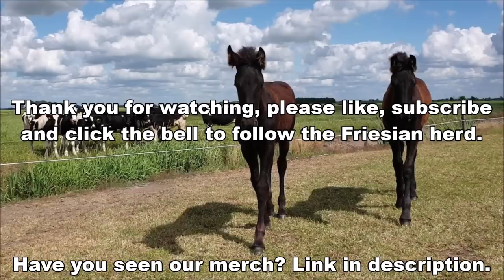😍 Foals 🐎 & cows 🐄 Lianne, Jildou & Jacobien the beautiful Friesian horse fillies.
We have visitors! The neighbour's cows 😁😁😁

Elsje K. ster (Tsjalke) (April 2, 2009) and Jacobien fan 'e Goëngamieden (Jurre) (May 2, 2019)
Reintje fan 'e Goëngamieden ster (Tjalbert) (March 15, 2013) and Lieke fan 'e Goëngamieden (Tymen) (March 15, 2019)
Rinske  fan 'e Goëngamieden ster (Maurits) (March 4, 2013) and Lina  fan 'e Goëngamieden (Tymen) (March 20, 2019)
Saly  fan 'e Goëngamieden kroon (Tsjalle) (March 23, 2013) and Lianne fan 'e Goëngamieden (Menne) (March 16, 2019)
Sjirkje fan 'e Reuzepôle ster (Bikkel) (May 14, 2013) and Jildou fan 'e Goëngamieden (Nane) (Februari 27, 2019)
Sanne Aukje ster (Tije) (July 1, 2005) and Klaske fan 'e Goëngamieden (Epke) (May 15, 2019)
Pjirkje fan de Lege Geaën ster (Beart) (April 6, 2013) and Jonah Rein fan 'e Goëngamieden (Ulbrân) (May 20, 2019)

Made this video: July 2, 2019

ASMR